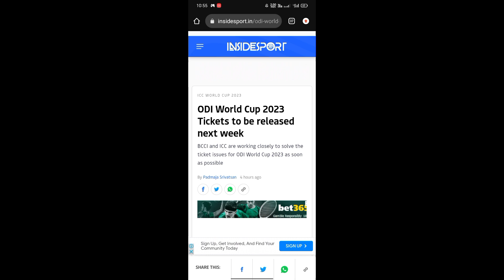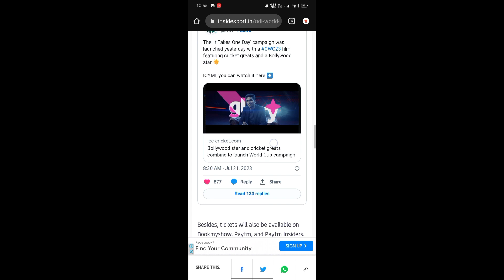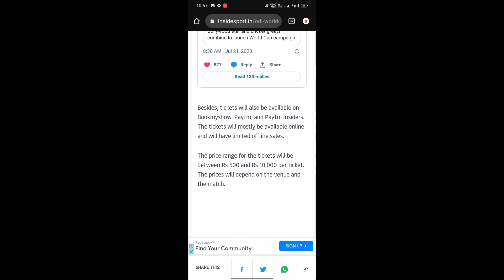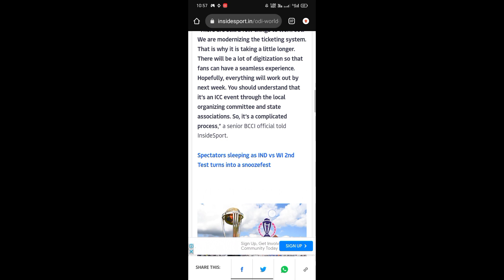how to book world cup 2023 tickets | world cup ticket booking 2023 | ind vs pak tickets booking